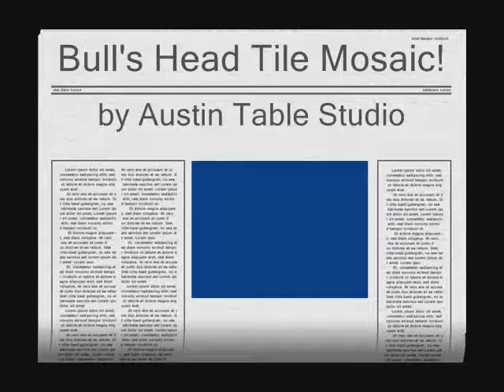Bull's Head Tile Mosaic Mounted on Wood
Made this for a basketball fan friend, he's rootin' for the Chicago Bulls.  It measures 32" x 46".